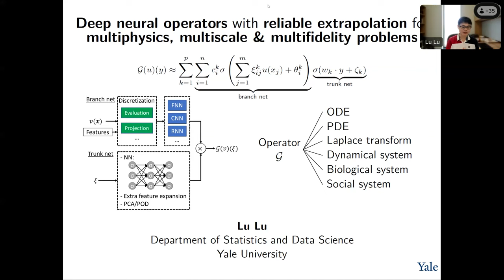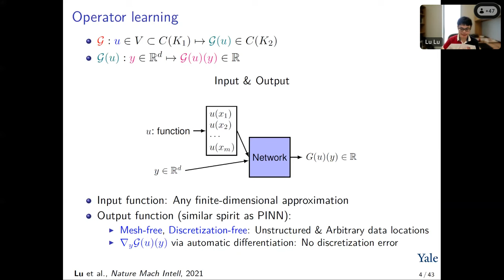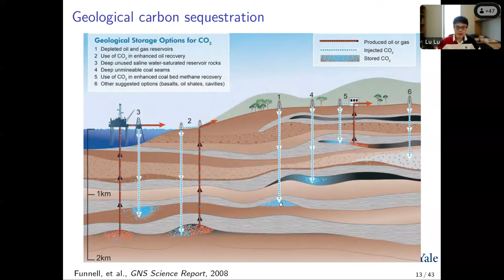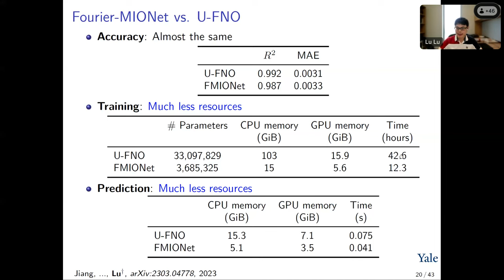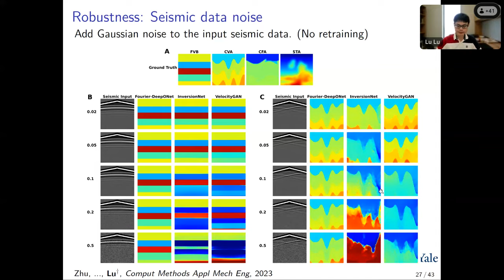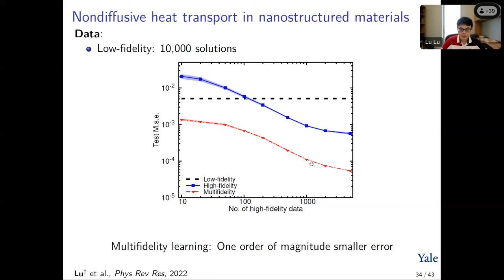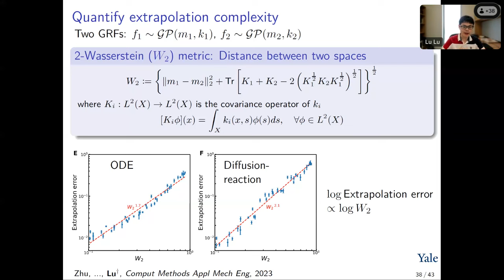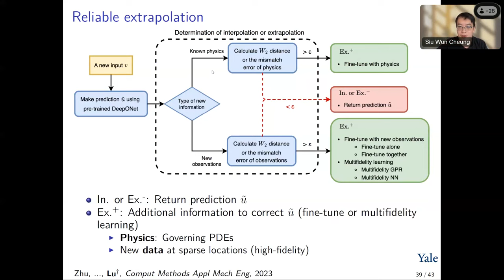DDPS | Deep neural operators with reliable extrapolation for multiphysics & multiscale problems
It is widely known that neural networks (NNs) are universal approximators of functions. However, a less known but powerful result is that a NN can accurately approximate any nonlinear operator. This universal approximation theorem of operators is suggestive of the potential of deep neural networks (DNNs) in learning operators of complex systems. In this talk, I will present the deep operator network (DeepONet) to learn various operators that represent deterministic and stochastic differential equations. I will also present several extensions of DeepONet, such as DeepM&Mnet for multiphysics problems, DeepONet with proper orthogonal decomposition (POD-DeepONet), (Fourier-)MIONet for multiple-input operators, and multifidelity DeepONet. I will demonstrate the effectiveness of DeepONet and its extensions to diverse multiphysics and multiscale problems, such as nanoscale heat transport, bubble growth dynamics, high-speed boundary layers, electroconvection, hypersonics, and geological carbon sequestration. Deep learning models are usually limited to interpolation scenarios, and I will quantify the extrapolation complexity and develop a complete workflow to address the challenge of extrapolation for deep neural operators.

Bio: Lu Lu is an Assistant Professor in the Department of Statistics and Data Science at Yale University. Prior to joining Yale, he was an Assistant Professor in the Department of Chemical and Biomolecular Engineering at University of Pennsylvania from 2021 to 2023, and an Applied Mathematics Instructor in the Department of Mathematics at Massachusetts Institute of Technology from 2020 to 2021. He obtained his Ph.D. degree in Applied Mathematics at Brown University in 2020, master's degrees in Engineering, Applied Mathematics, and Computer Science at Brown University, and bachelor's degrees in Mechanical Engineering, Economics, and Computer Science at Tsinghua University in 2013. His current research interest lies in scientific machine learning, including theory, algorithms, software, and its applications to engineering, physical, and biological problems. His broad research interests focus on multiscale modeling and high performance computing for physical and biological systems. Lu has received the 2022 U.S. Department of Energy Early Career Award, and 2020 Joukowsky Family Foundation Outstanding Dissertation Award of Brown University.

 LLNL-VIDEO-854221